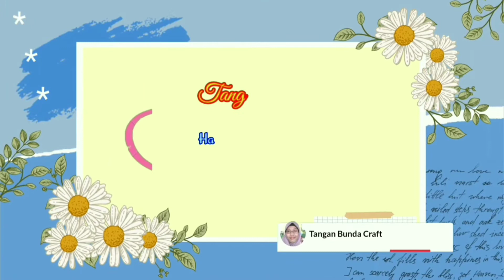cara membuat amplop lebaran bentuk boba dari kain flanel tanpa jahit